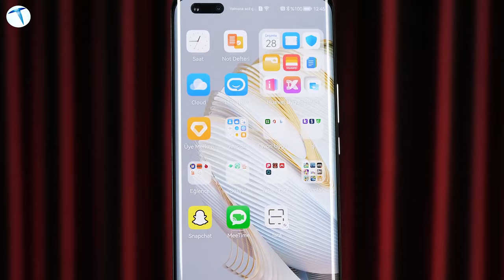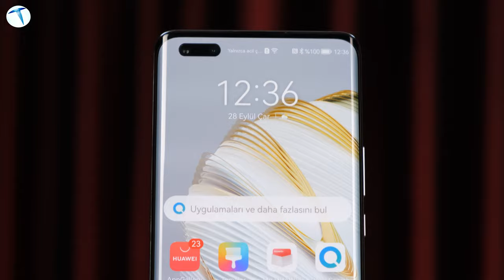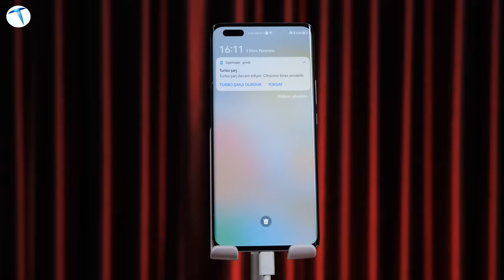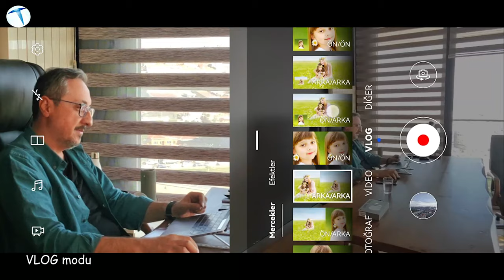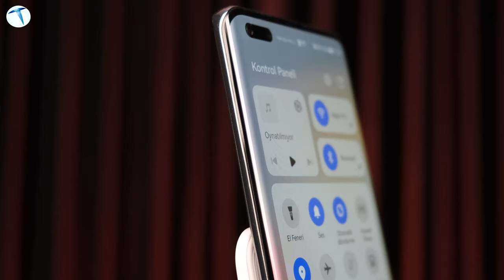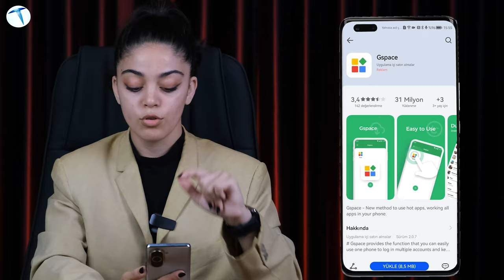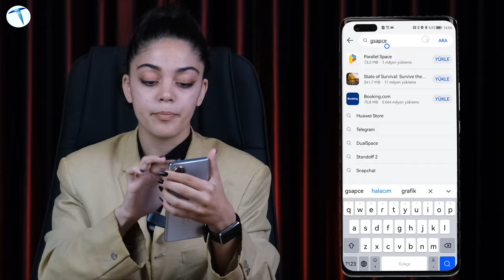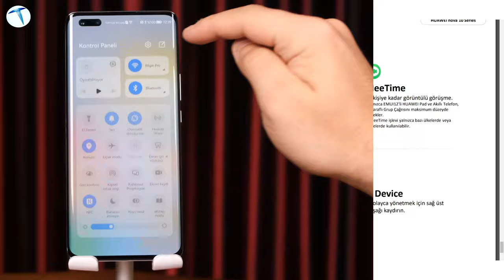Bu kamera özellikleri başka telefonda yok! Huawei Nova 10 Pro incelemesi!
Çin merkezli teknoloji devi Huawei, geçtiğimiz günlerde gerçekleştirdiği lansmanla birlikte ülkemizde piyasaya sürülecek yeni ürünlerini duyurdu. Birbirinden güzel ürünler arasında Nova serisinden 10 Pro da yer aldı. Zarif ve şık tasarımı, eşsiz kamera özellikleriyle belki de en çok konuşulan ürün oldu. Şimdi dilerseniz ürünün detaylarına yakından bakalım.

00:00 GİRİŞ
00:54 TASARIM
02:22 EKRAN
03:22 DONANIM
05:30 KAMERA
12:42 UYGULAMALAR VE HİZMETLER
17:35 FİYAT VE KULLANICI DENEYİMİ

HUAWEİ NOVA 10 PRO KAMERA
Bence telefonunun en heyecan verici kısmı kamera özellikleri. Daha önce benzeri görülmemiş birçok özellik bu telefonla birlikte geliyor. Kısaca teknik özelliklerine bakacak olursak; arka tarafta yıldız yörüngesi halkası tasarımı içerisinde 3 adet kamera bulunuyor. Bunlar 50 MP Ultra Vision Fotoğrafçılık (F/1.8 Diyafram)ana kamera, 8 MP Ultra Geniş Makro Kamera (F/2.2 Diyafram) ve  2 MP Portre Derinlik Kamerası (F/2.4 Diyafram) olarak alt alta konumlandırılmış.
Ön tarafta ise 60 MP birinci ön kamera ve 8 MP ikinci ön kamera yer alıyor. Her iki kamerada 4K/30 fps kalitesinde çekimler yapabiliyor. Bu durum daha önce karşılaşmadığımız bir durum. Çünkü genelde arka kamera 4K video çeker ve ön tarafta 1080p çözünürlükte çekerdi. Ama marka bu cihazında bu tabuyu yıkarak büyük bir fark yaratmış.

Yine başka bir cihazda göremeyeceğiniz ultra geniş bir ön kamerası bulunuyor. Bu ön kamerada 0,7x geniş açı, 5x’e kadar da yakın açı alabiliyor. Gerçekten çok cezbedici bir özellik. Bu geniş açı sayesinde arkadaşlarınızla fotoğraflarınızda rahatlık sağlayabilir, geniş açıdan manzaranın tüm detaylarıyla kendinizi çekebilirsiniz.
Vlog modlarını son dönem cihazlarda sıkça görmeye başladık lakin tek bir açı ile. Nova 10 PRO’ da bu tek açı serüveni geride kalıp birçok şablonla kendinizi çekebiliyorsunuz. Örnek verecek olursak ön-ön çekim, ön-arka çekim, arka- arka çekim gibi farklı şekillerde çekimlerinizi yapabilirsiniz. Bu çekimler sırasında yine kamerayı geniş açıya ve yakın açıya alabilmek mümkün. Eğer video çekmeyi çok seviyorsanız bu özellik bizce sizi çok sevindirecek.
Son olarak gece çekimlerinin RYYB sensörü ile güçlendirildiğini söyleyelim. Renklerin canlılığı yapay zekâ ile birleşince ortaya harika sonuçlar çıkarıyor. Kamera performansında anlatacak ve deneyimlenecek çok fazla özellik bulunuyor. Ama kısaca özetleyecek olursak bu telefon adeta fotoğraf veya video çekmek isteyenler için tasarlanmış.

HUAWEİ NOVA 10 PRO APP GALERİ ve UYGULAMALAR
Çoğu kişinin bu güzel telefonu tercih etmemesinin sebebi Google servislerinin olmaması oluyor. Ama bu sorun ortadan kalkalı uzun bir süre oldu. Nasıl mı? AppGallery’den indirdiğiniz Gsapce sayesinde istediğiniz tüm Google servislerine eksiksiz ulaşabilirsiniz. Gspace’in içerisinde yer alan Play Store’dan aklınıza gelen tüm uygulamaları sorunsuz bir şekilde indirebilirsiniz. Ve bunları hepsinin reklamsız olduğunun vurgusunu da yapmadan geçemeyeceğim. Tüm bunların nasıl yapıldığını Youtube videomuzda detaylıca inceledik.

HUAWEİ NOVA 10 PRO DENEYİM VE FİYAT
Neredeyse 3 gündür kullandığım bu cihazı bir fotoğraf çekme meraklısı olarak çok beğendiğimi söyleyebilirim. Ekranın zarifliği, hızlı şarj özelliği ve kamerası beni kendine çekti. Cihazın ülkemizde satış fiyatı kampanyalar ile 16.999 TL olarak sunuluyor. Ben cihazı kendi ihtiyaçlarımı göz önüne alarak çok sevdim. Siz nasıl buldunuz?